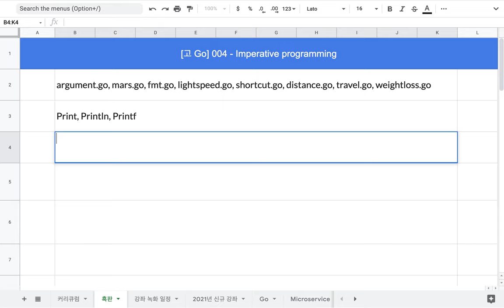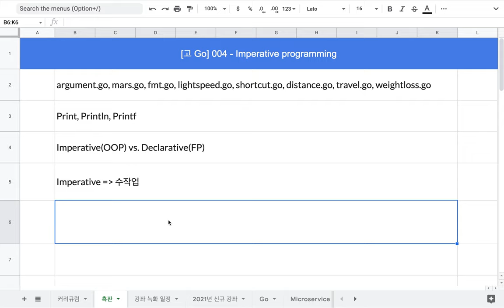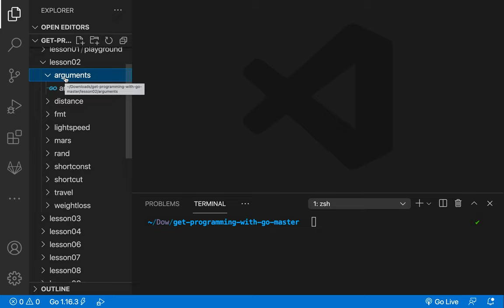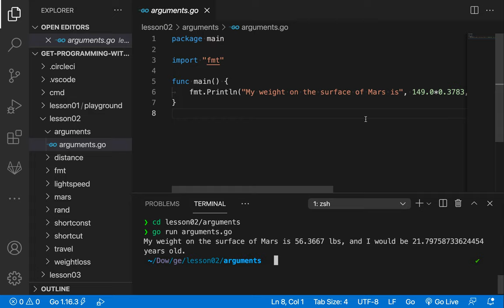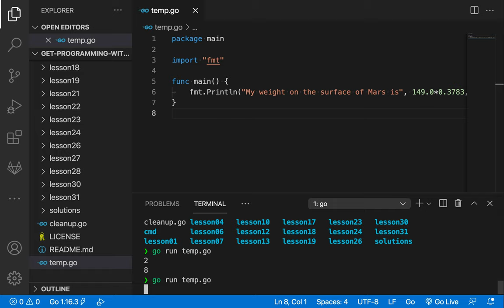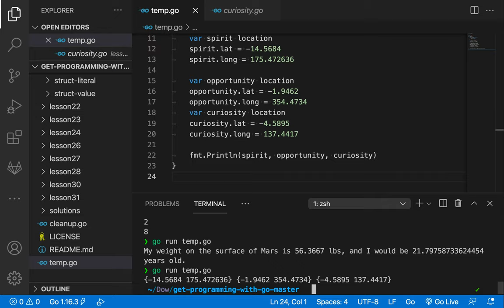[고 Go] 004 - Unit 1. Imperative Programming